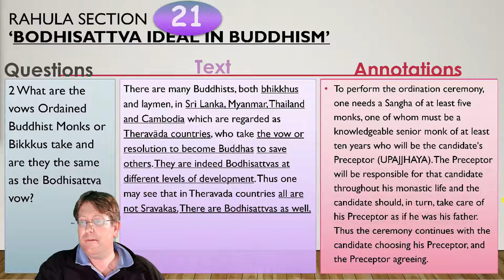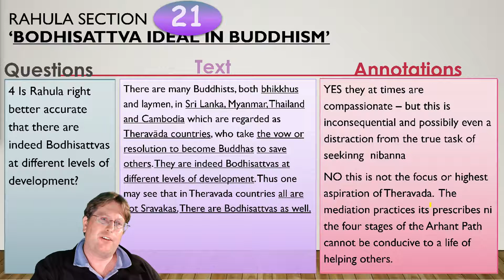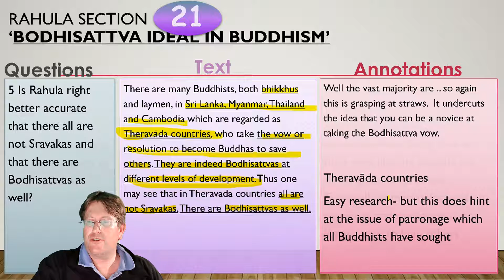Rahula Anthology 3 Bud Alevel Edexcel Section 21